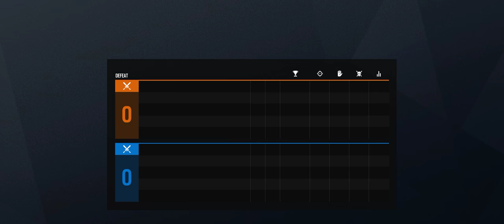Rainbow Six Siege + Part 2900 + Chalet TDM Bomb + Grim Sky pcgaming crew